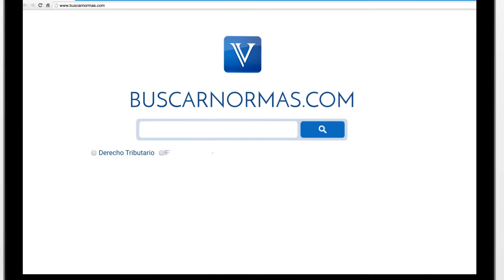Dinero por promesas de compraventa, no son ingreso tributario. DIAN [Derecho Tributario]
Los dineros recibidos por el contrato de promesa de compraventa de un inmueble, no son ingresos tributarios.

Tema: Compraventa de inmuebles.

la DIAN afirmó que aun cuando las sumas pagadas con ocasión de la promesa de venta sean imputables al precio, fiscalmente no habrá ingreso hasta tanto no se otorgue la escritura pública de compraventa. En consecuencia, los ingresos provenientes de una venta...